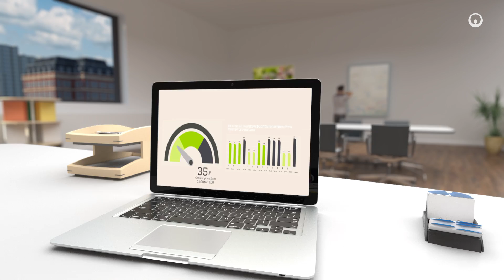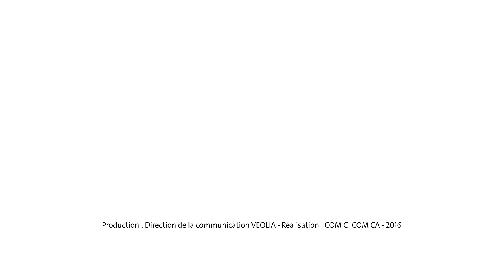L'efficacité énergétique des bâtiments | Veolia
Maintenance des installations, gestion en hypervision et maîtrise des consommations ; la performance énergétique des bâtiments expliquée en 3 minutes.
: Nos autres solutions pour les villes et les industries.

2016 - Direction de la communication Veolia
Production : Benoit de La Rochefordière
Agence Comçi-Comça :
Rédaction : Amélie Blanquet